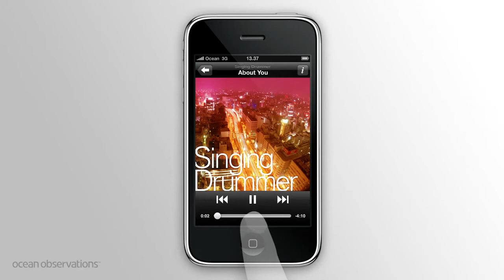How to Make a Better iPhone Home Screen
Ocean Observations brings us a couple concepts on how theyd improve the iPhone Home Screen (Springboard). The first, above, embeds a tiny CoverFlow for apps at the bottom of the screen. While interesting, since Springboard currently supports only portrait mode and icon view, as TiPbs asked for before, why not let it rotate to landscape for full-screen coverflow?